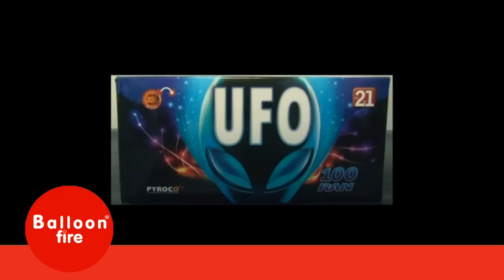Πυροτεχνήματα 100 βολών UFO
ΒΑLLOON FIRE
Θα μας βρείτε στο
Διαθέτουμε πυροτεχνήματα εναερίων βολών παντός τύπου , βεγγαλικά , καπνογόνα , δυναμιτάκια. Άμεση αγορά και αποστολή σε όλη την Ελλάδα αυθημερόν.